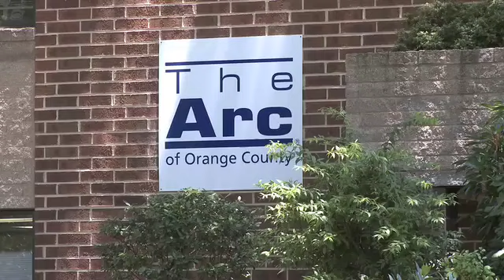Arc Of Orange Real Jobs--It's Everyone's Business.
See attached video on Joey Kessler.
-Nic